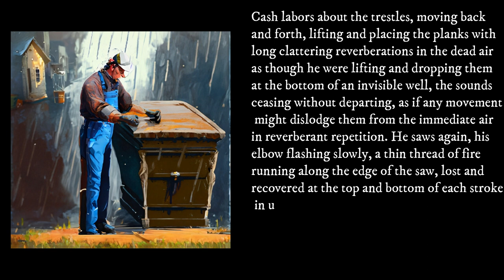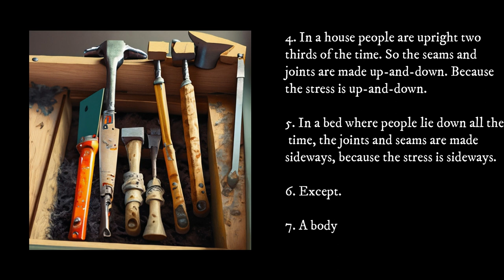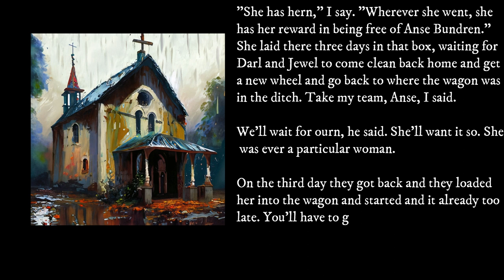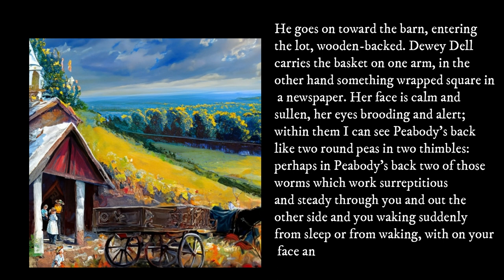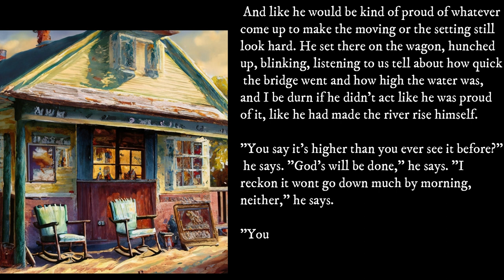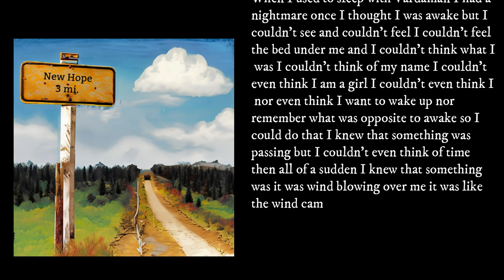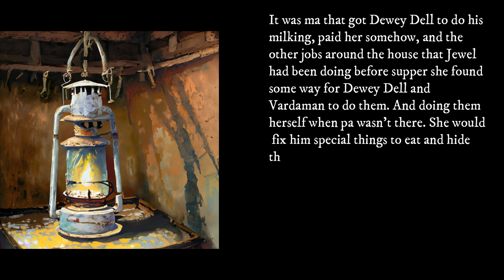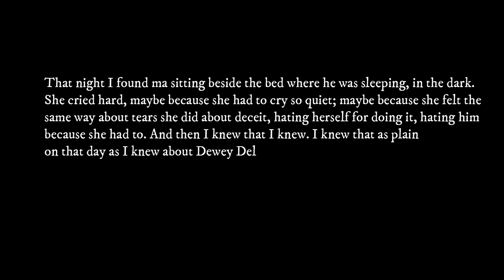As I Lay Dying by William Faulkner | Part 2 of 4 | Audiobook with AI Voices & On-Screen Text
This channel makes no money. Support the creator with a Faulkner shirt

Chapters:
17 - Darl 0:08
18 - Cash 9:10
19 - Vardaman 10:40
20 - Tull 10:53
21 - Darl 22:11
22 - Cash 23:35
23 - Darl 24:07
24 - Vardaman 27:01
25 - Darl 29:24
26 - Anse 31:03
27 - Darl 32:50
28 - Anse 35:31
29 - Samson 37:09
30 - Dewey Dell 47:45
31 - Tull 51:56
32 - Darl 57:07

Immerse yourself in William Faulkner's Southern Gothic masterpiece, "As I Lay Dying," brought to life with AI voices and on-screen text for an engaging listening and reading experience. This profound novel, known for its multiple perspectives and stream-of-consciousness narrative, delves into the complexities of family, death, and rural life in the American South.

🔊 Features:
Engaging AI-generated narration
On-screen text to follow along easily
High-quality audio for an immersive experience
Perfect for fans of classic literature, Southern Gothic fiction, and William Faulkner

📚 About "As I Lay Dying":
"As I Lay Dying" follows the Bundren family as they embark on a harrowing journey to fulfill their matriarch Addie Bundren's final wish: to be buried in her hometown of Jefferson, Mississippi. Through the distinct voices of each family member, Faulkner weaves a tale of hardship, determination, and the bonds that hold us together.

👂 Why Listen?

Experience a classic novel with modern AI narration
Enhance your comprehension with synchronized on-screen text
Enjoy the convenience of an audiobook that you can follow along with visually

If you enjoyed this audiobook, please give it a thumbs up, share your thoughts in the comments, and subscribe to our channel for more classic stories brought to life with AI voices and on-screen text.

Stay updated with our latest uploads and never miss out on another captivating audiobook experience.